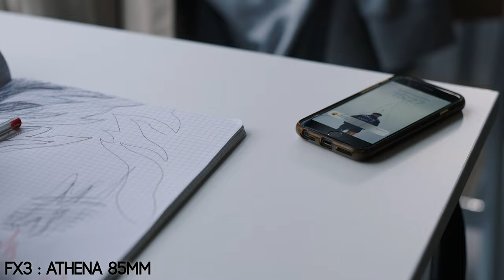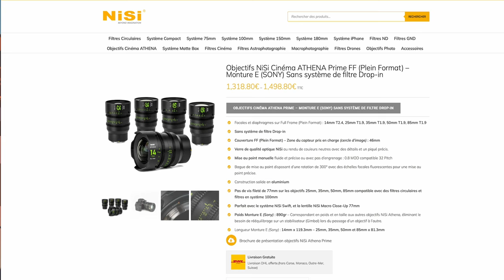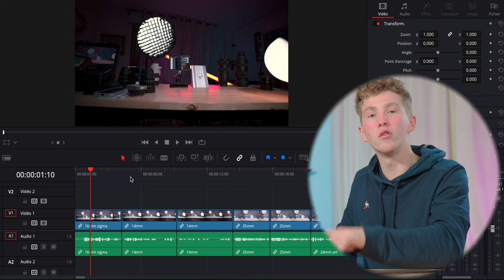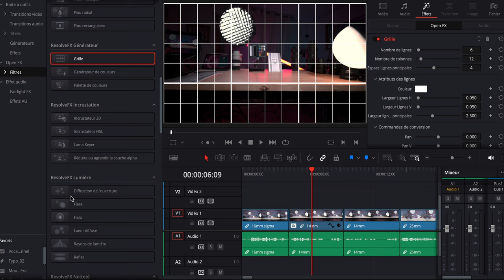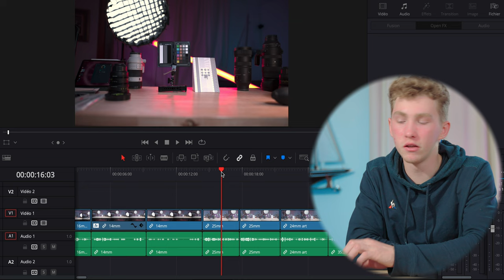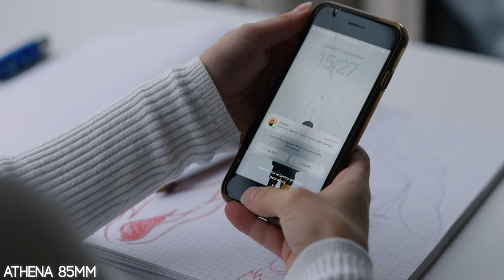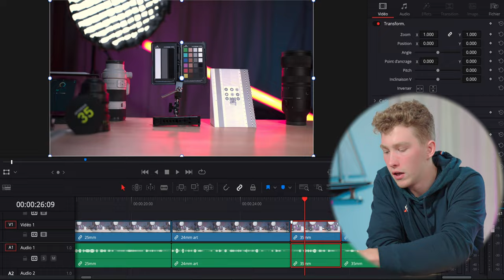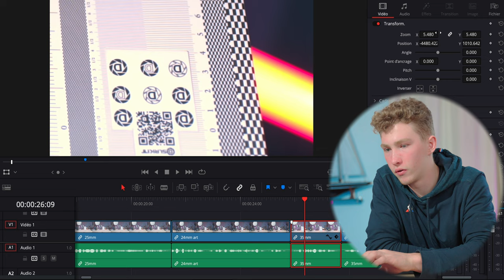Les meilleurs objectifs pour la vidéo ?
🔹Ipln est une boutique française physique et en ligne dans laquelle tu trouveras tout ce dont tu auras besoin en matériel photo-vidéo. Pas d'excuses, les colis sont expédiés le jour même pour toute commande passée avant 16h en semaine. Petit bonus, tu peux faire estimer ton matériel et le revendre en quelques clics 😊.

🔴 Follow focus Tilta

🛠 Mon adresse mail pro:
❌ Pas de publicités, ni de spams! SVP

Merci🔥